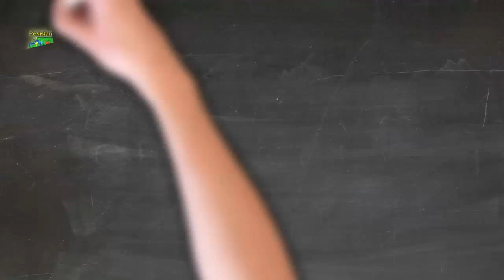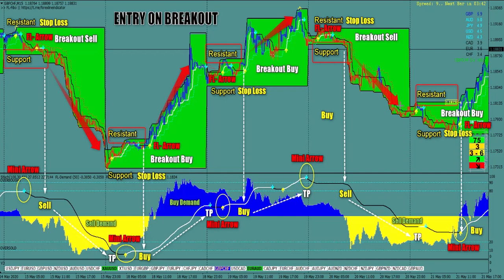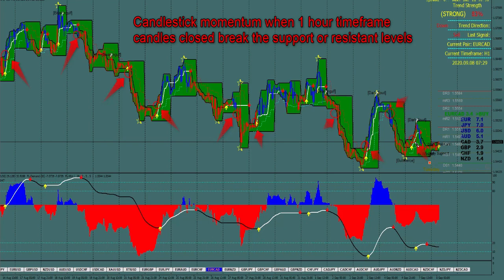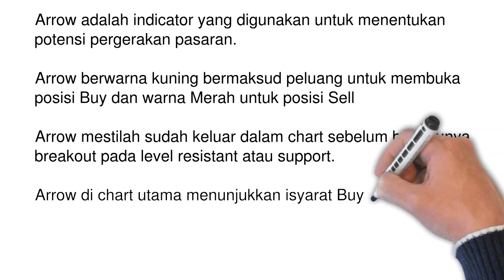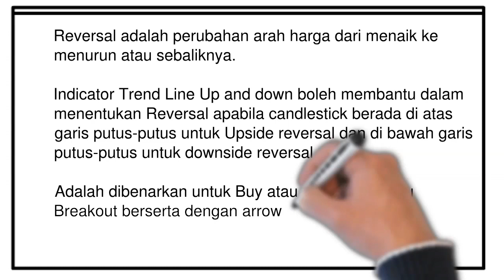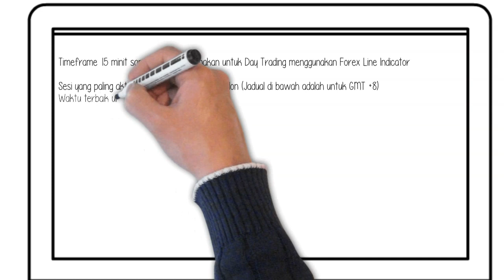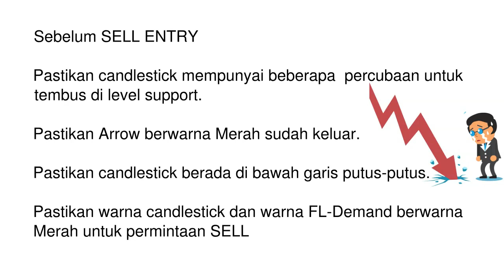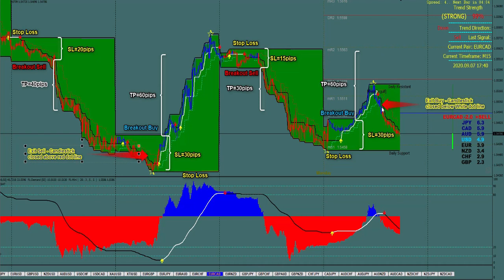Day Trading Strategy - Forex Line Version 9 - Malay Version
Day Trading Strategy using Forex Line Indicator (Versi Bahasa Malaysia)

Sign-up via Link Below to Get Free Forex Line Indicator (For MT4)